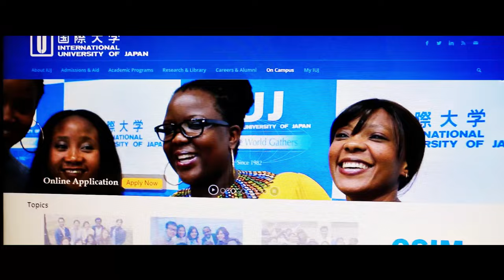Dileepa Saranga - Sakura Mal (සකුරා මල් ) Official Music Video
Song - Sakura Mal
Artist - Dileepa Saranga
Lyrics - Shasheema Indunil Samarakoon
Cast- Eranthi nicole dias,Dileeshi Saranga,Nirmal Sulakshana& Dileepa Saranga